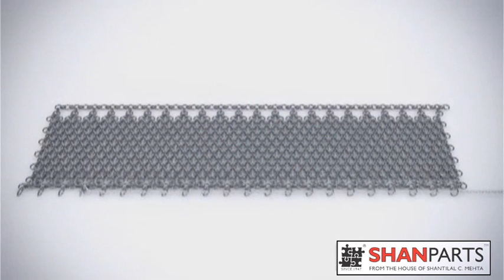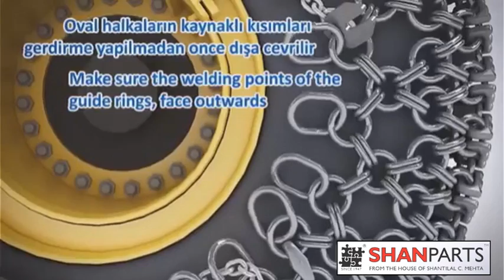Installation Of Tyre Protection Chains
SHANTILAL C. MEHTA : SHANPARTS is the exclusive distributor of Las Zirh Tyre Protection Chains.
This is a demo video of how a Tyre Protection Chain is to be installed in your excavator.